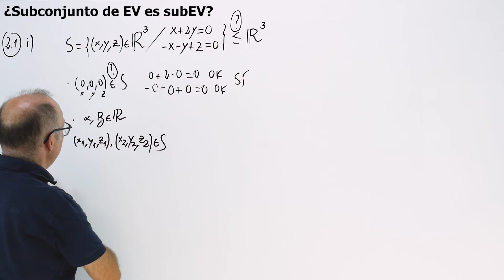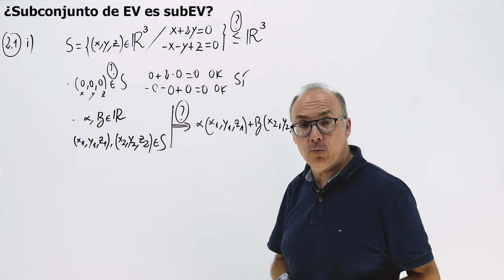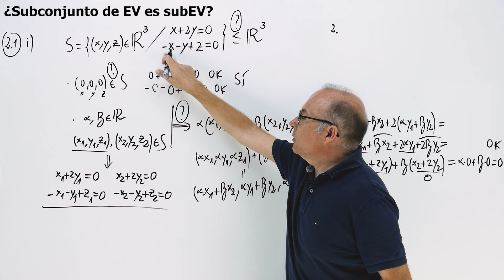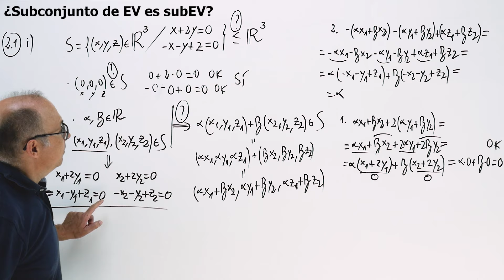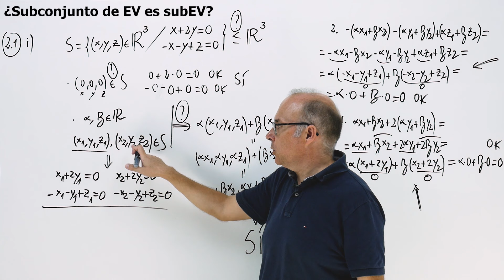✅ Demostrar que un SUBCONJUNTO es un SUBESPACIO Vectorial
👉👉 Aprende Álgebra Lineal con Confianza

En este vídeo de álgebra lineal de universidad, se hace una pequeña introducción, mediante un ejemplo, a los espacios vectoriales y subespacios, determinando los vectores que generan un subespacio dado por sus ecuaciones cartesianas y una base de dicho subespacio.

🌐 ¿ME SIGUES?

↪️ Fernando Z
↪️ Álvaro Bernabeu Jover
↪️ Marcelo Aguirre
↪️ Clarence George
↪️ Agustin Santos Etxepare
↪️ jose antonio Cincunegui
↪️ Fausto Gonzalo Yelmo
↪️ Bigstart13